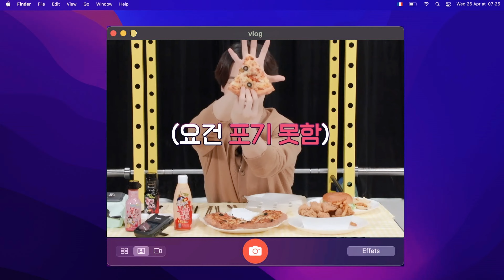Unboxing KBeauty | Rom&nd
Un pequeño unboxing de mis primeros productos de KBeauty de Rom&nd ˙ᵕ˙

˙Rom&nd Latam